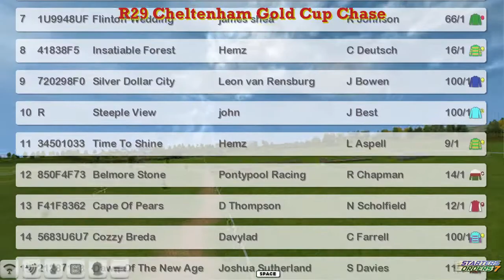NH WK10 R29 Cheltenham Gold Cup Chase